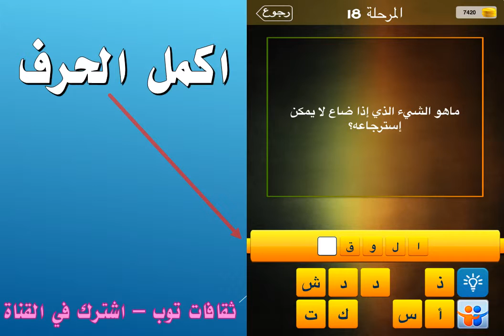ماهو الشيء الذي اذا ضاع لا يمكن استرجاعه؟